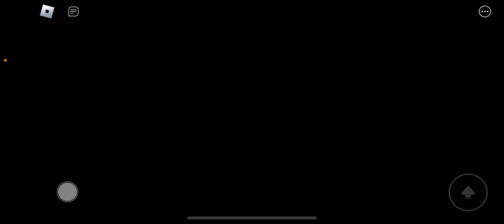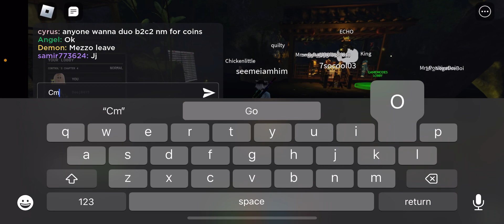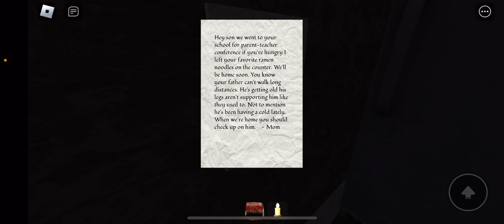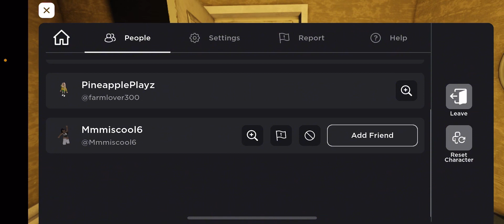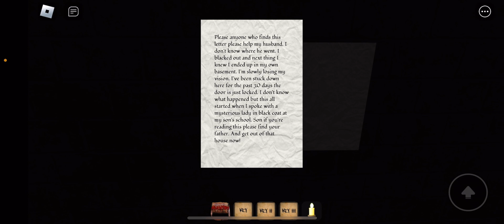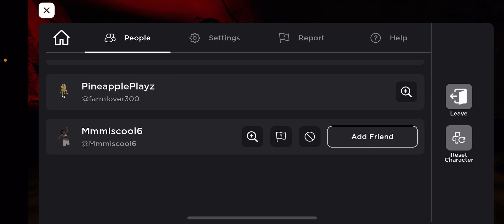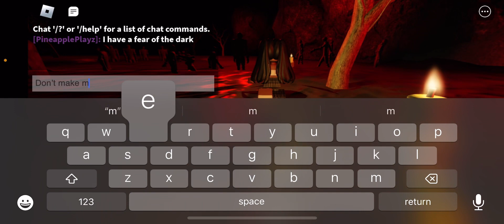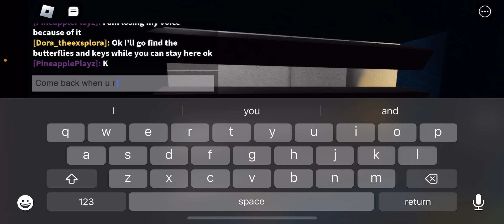This could possibly be the scariest game on Roblox that I have ever played